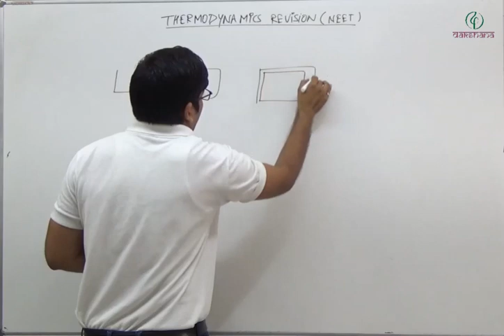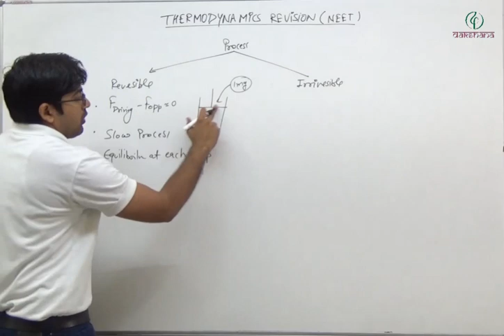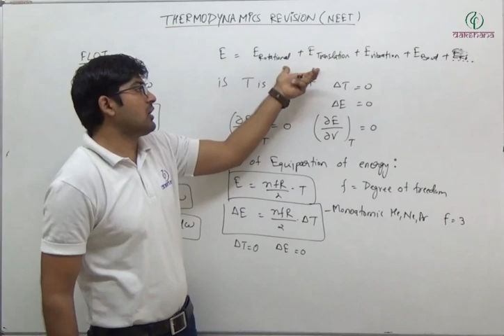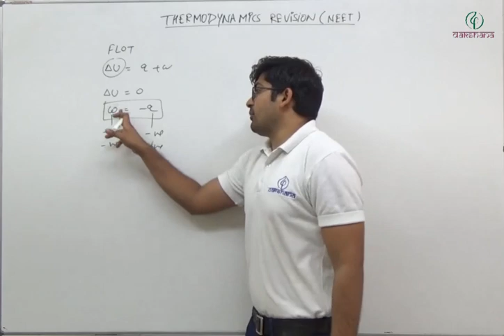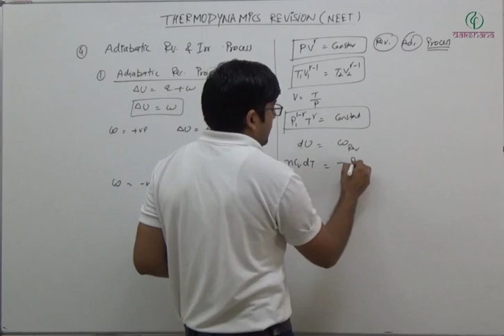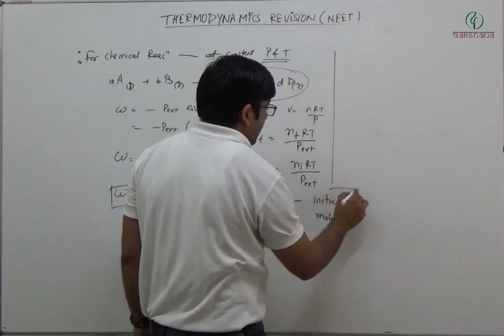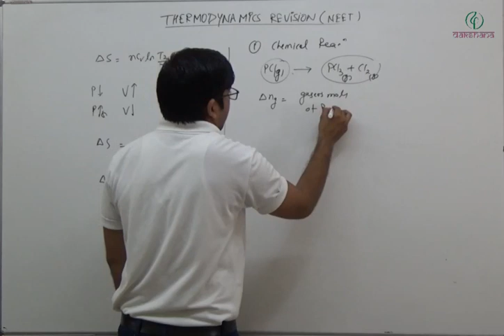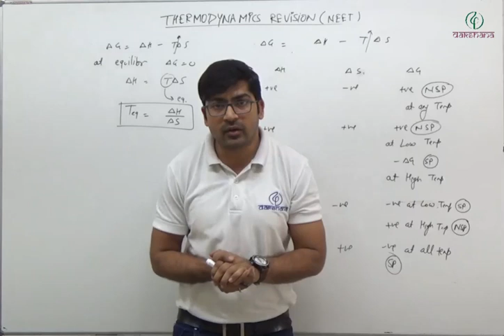NEET | Chemistry | Thermodynamics | Revision Lecture | Surya Prakash